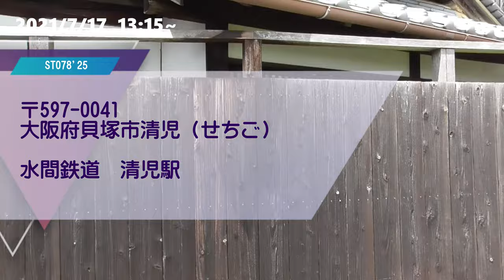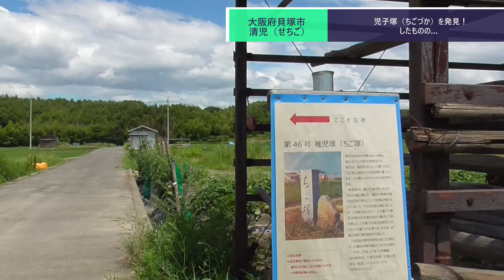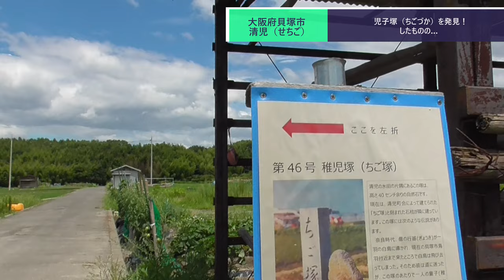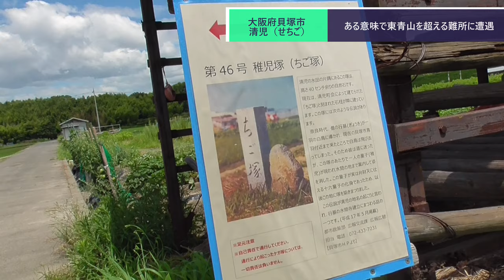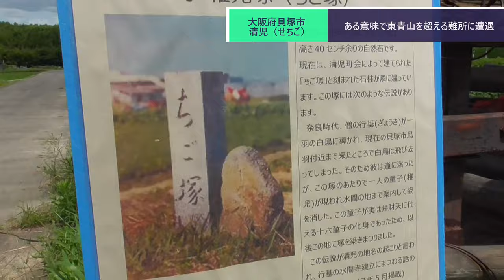ST078'25 清児駅構内にある名所案内完全制覇 ②史上最強の到達困難名所認定、児子塚（ちご塚）【西園寺鉄道便乗企画：水間鉄道・貝塚市完全制覇の旅】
当動画関連サイト・チャンネルはこちら↓
泉南乳業さま